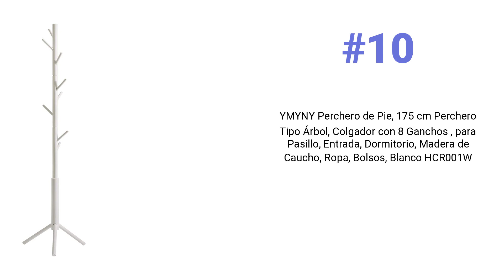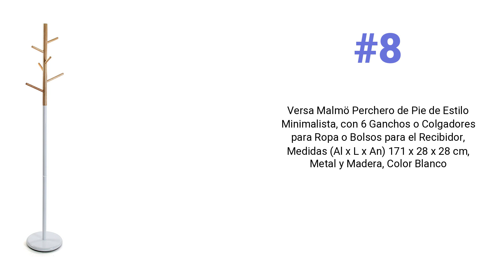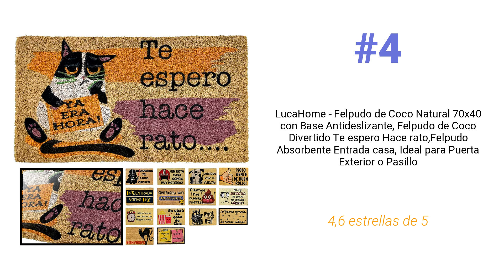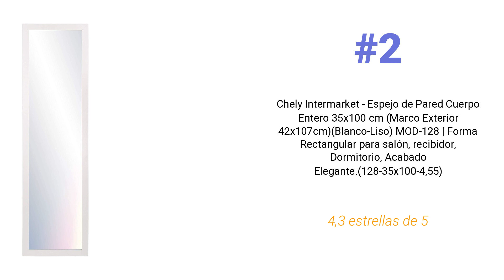Top 10 Muebles de pasillo más vendidos en Diciembre 2022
# 1
SONGMICS RCR19W - Perchero de Pie Lacado, Colgador Metálico para Ropa, Gorros, Bolsas, 12 Ganchos, 182 cm, Blanco

⭐ 4,6 👍 10.266 🔗

# 2
Chely Intermarket - Espejo de Pared Cuerpo Entero 35x100 cm (Marco Exterior 42x107cm)(Blanco-Liso) MOD-128 | Forma Rectangular para salón, recibidor, Dormitorio, Acabado Elegante.(128-35x100-4,55)

⭐ 4,3 👍 1.104 🔗

# 3
SONGMICS Estante zapatero, Estante para Zapatos de 8 niveles, Estructura metal, para 16-20 Pares, para Entrada, Dormitorio, Sala de estar, 46 x 28 x 145 cm, Gris LSR024G02

⭐ 4,5 👍 2.186 🔗

# 4
LucaHome - Felpudo de Coco Natural 70x40 con Base Antideslizante, Felpudo de Coco Divertido Te espero Hace rato,Felpudo Absorbente Entrada casa, Ideal para Puerta Exterior o Pasillo

⭐ 4,6 👍 643 🔗

# 5
SONGMICS Puff Almancenaje, Banco Almacenaje, Capacidad de 80 L, Capacidad de Carga 300 kg, Tapizado PVC, Acolchado, para Sala de Estar, Dormitorio, Entrada, Blanco LSF106

⭐ 4,7 👍 12.471 🔗

# 6
Umbra Sticks Perchero de pared con 5 ganchos extraíbles, Blanco

⭐ 4,6 👍 17.630 🔗

# 7
VOUNOT Juego de 2 Felpudos Entrada casa, Alfombra Exterior para Puerta, Impermeable Antideslizante Lavable, Alfombra para Interior y Exterior, 40x60cm, Antracita

⭐ 4,2 👍 1.080 🔗

# 8
Versa Malmö Perchero de Pie de Estilo Minimalista, con 6 Ganchos o Colgadores para Ropa o Bolsos para el Recibidor, Medidas (Al x L x An) 171 x 28 x 28 cm, Metal y Madera, Color Blanco

⭐ 4,3 👍 1.047 🔗

# 9
MAXELLPOWER Zapatero METALICO Cromado Extensible APILABLE Estante Mueble para Zapatos (2 BALDAS)

⭐ 4,5 👍 92 🔗

# 10
YMYNY Perchero de Pie, 175 cm Perchero Tipo Árbol, Colgador con 8 Ganchos , para Pasillo, Entrada, Dormitorio, Madera de Caucho, Ropa, Bolsos, Blanco HCR001W

⭐ 3,7 👍 20 🔗